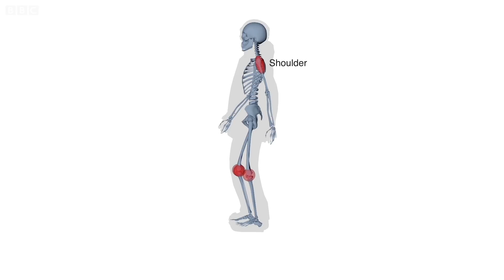Big Air: Heartbreak on an Olympic debut - BBC News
After years of preparation for the biggest competition in her career British snowboarder Katie Ormerod has injured her heel a day before the Winter Olympic Games having already fractured her wrist the previous day. Ormerod said the injured bone "nearly pierced the skin which stopped the blood supply" in her heel.